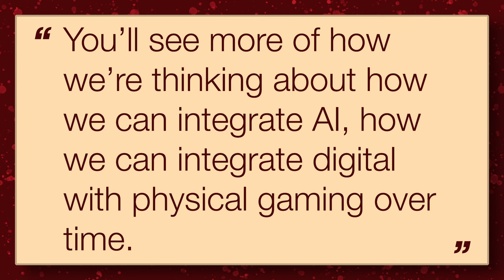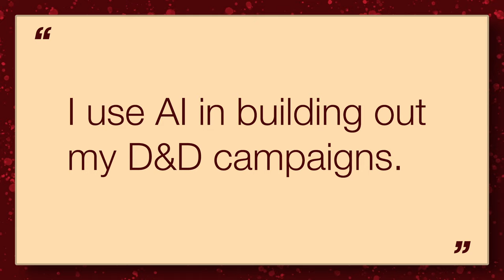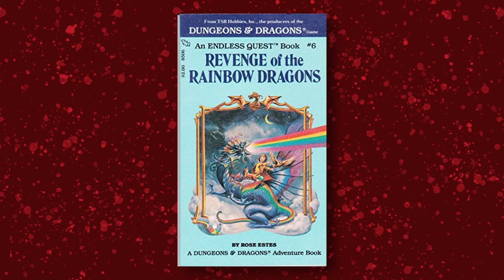Hasbro Embraces AI in Dungeons & Dragons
Hasbro's CEO, Chris Cocks, recently commented in an interview about how he would like to use AI in the D&D product. What might this look like? What effect will it have on playing the game in general? Dave and Ryan discuss all of this.